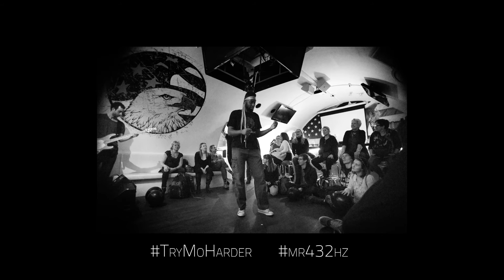Try Mo Harder (432hz Reprise)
This mantra will get you thru almost any situation.
Clap yoour hands, tap on a table or glass and
join in on the infection real-life energy of this recording.

This was a celebration.
Every voice and sound is tuned to 432hz
and tuned to positive vibrations.

* We. Are. Light. Manifested.

2021’s Largest Original Database
of 432hz recordings: